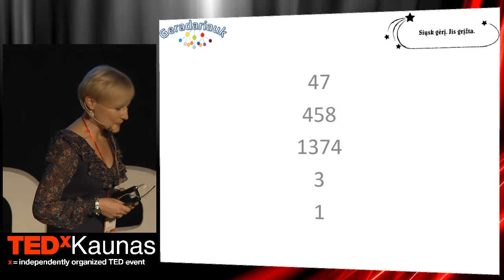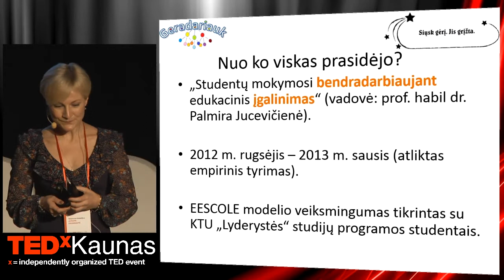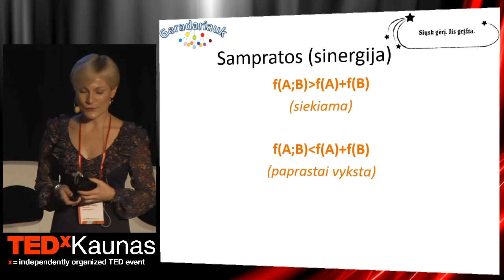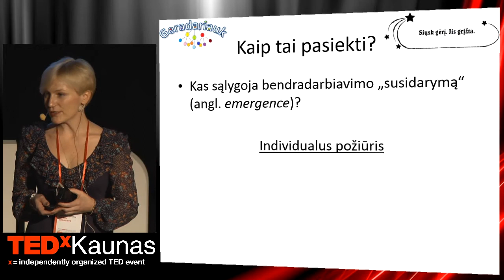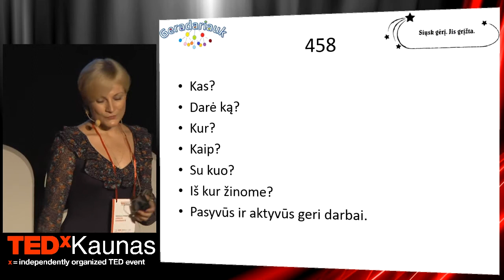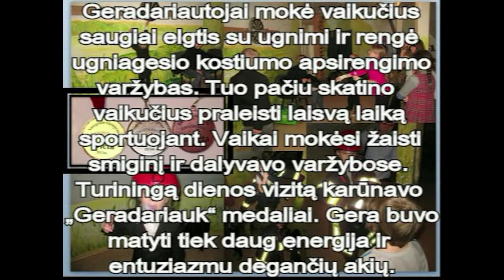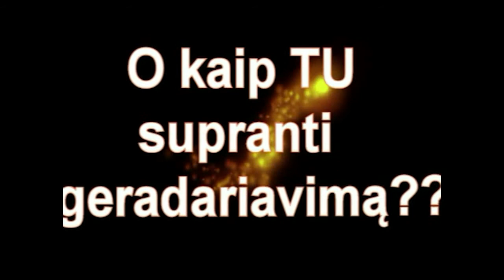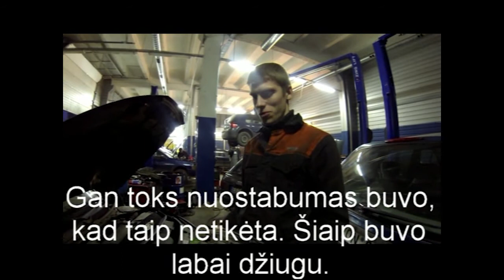The Phenomenon of Collaboration | Jurgita Vizgirdaite | TEDxKaunas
In her talk Jurgita explains
the results of the independently organized “DoGood” project. The talk covers such process as partnership and its result- new collective knowledge as well as answering why in the end we still do know know collaborate.

Recently Jurgita works as Coordinator of Faculty Affairs and Development in International Business School at Vilnius University. During her carrier, she led
Talent Management processes at
International Business School at Vilnius University, worked as lecturer in local and foreign universities. She is the author of many science publications in education, learning, communication and collaboration fields.